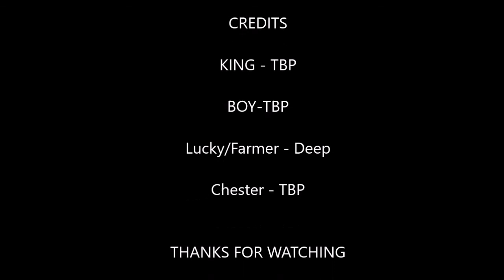Minecraft - Rise from The Ashes - Episode 1- Out Of Nowhere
Welcome to my new minecraft machinima or roleplay series! This is going to show the story of Lucky the farmer and his village! this series shows us to never give up! The purpose for this is entertainment and motivation! Check out the brown Potato! If you want to join on this series leave your ps3 gamertag in the description!